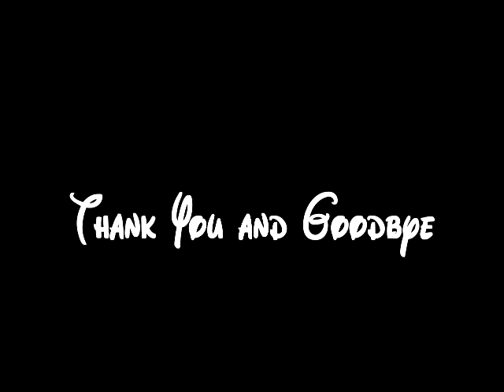A Fitting Tribute to Russi Taylor 1944 -2019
Disney has become the saddest place on earth, cause yesterday Russi Taylor passed away. She was a larger than life character, who cared about people and her work, even on screen she was always there for us children of the past and future. When i heard the news, i was just gob smacked, couldn't believe this was true! this month marked 10th anniversary of her husband Wayne Allwine (Mickey Mouse) At least these two are reunited in heaven! No one can replace Minnie and No one can replace Russi Taylor.

Thank you for sharing us your love with each and everyone of us!

Song - A Million Dreams (Pink)